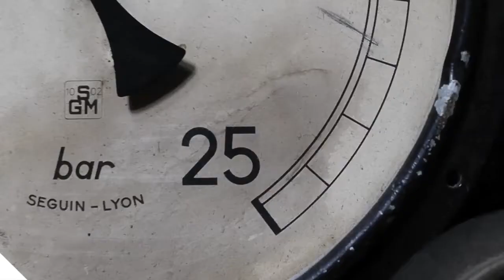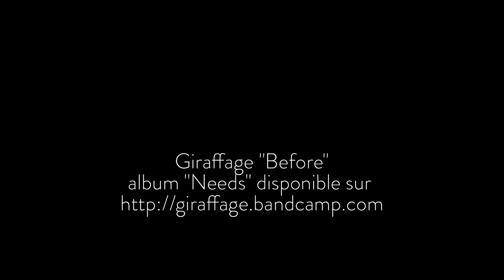Afterwork #1 au Non-Lieu ◣ Cave aux Poètes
Teaser Afterwork #1 le 16 avril 2014 au Non-Lieu, Roubaix.